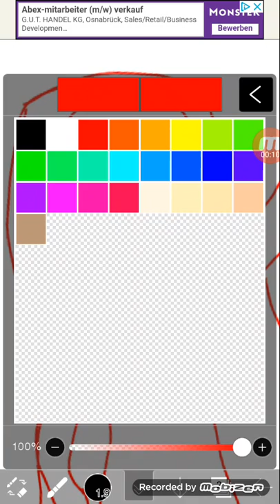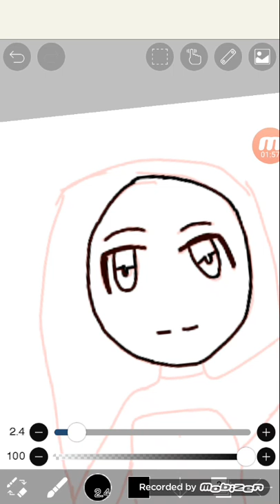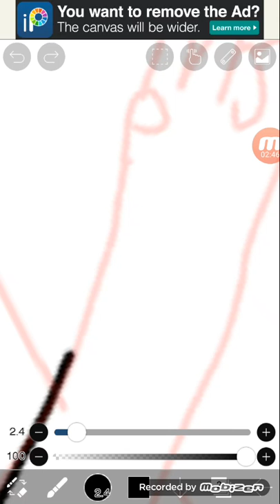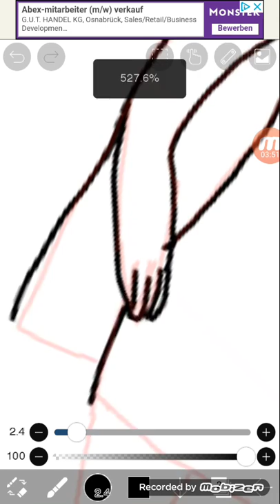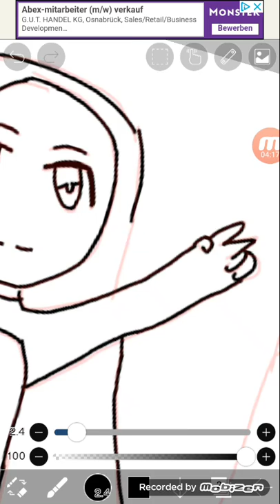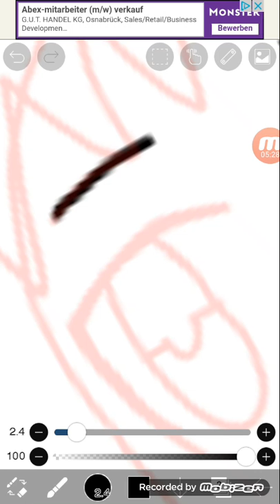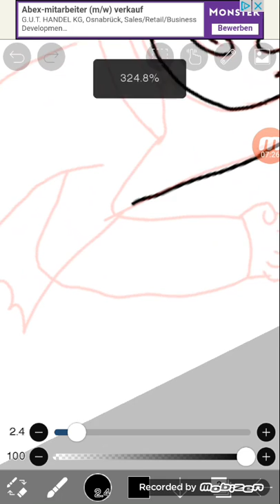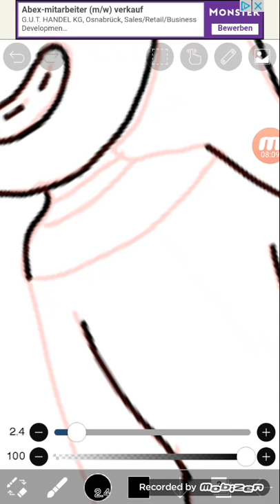i draw me and my friend